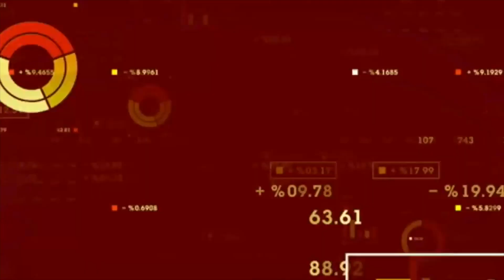Biome Grow Inc (CNSX:BIO) CEO on Largest East Coast Supply and Production Agreement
Biome Grow Inc (CNSX:BIO) CEO Khurram Malik explains how the company’s approach to the crowded Canadian cannabis space is different. Malik indicates that the level of automation in Biome’s facilities sets the company apart from other producers as automation is the key to creating consistent products. Biome’s state-of-the-art facilities are modular and the smaller grow rooms protect crops, produce better products, and are just as cost effective as the large “sea of green” growing spaces other Canadian LPs use. Despite going public in early October, the company’s stock hasn’t taken off but Malik hints that Biome has major announcements coming in the next few weeks that should boost its shares. Biome is looking to enter new international medical markets with a first-mover advantage.